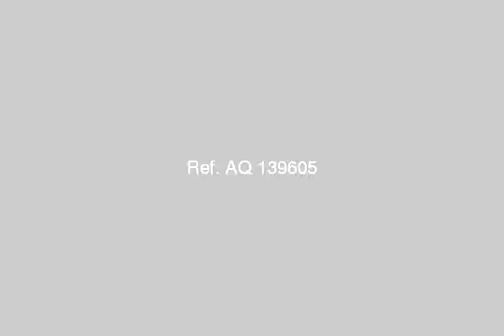apartment for sale in el haram cairo - mlseg.com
- حدائق الاهرام - Egypt Real Estate |    Greater Cairo |    El Haram |     Apartment For Sale